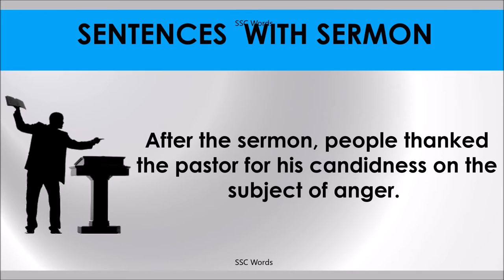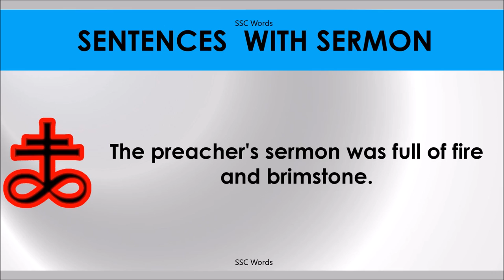SERMON # Improve English # Meaning and 5 sentences # GRE CAT GMAT word # SSC Words